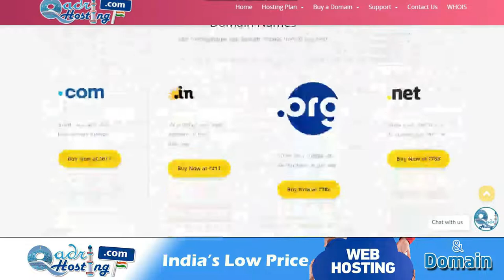cashkaro app se cashback lena jaiz or najaiz | cashkaro app se paisa kamana haram halal | tijarat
(NEWS & Update) 📰 📅⏰
Upcoming Videos & Live Timing
Sikander Warsi about Cash Karo app
SMS Warsi about Cash Karo app se paisa kamana Kaisa
kya Cash Karo app se Cashback le sakte Hain
cash karo app se milne wala paisa Halal hai ya Haram
Cash karo app se shopping karna Kaisa
kya cash karo app ka Istemal jaiz hai
CASH KARO Application
Cash Karo app halal or haram
कैश करो ऐप से पैसा कमाना कैसा
कैश करो ऐप से कैश बैक लेना
کیش کرو ایپ سے کیش بیک لینا
کیش کرو ایپ سے پیسا کمانا کیسا